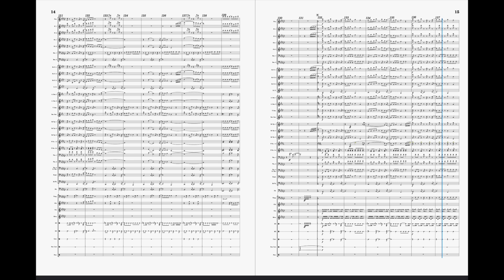"未体験HORIZON" - Aqours | Wind Ensemble Arrangement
September 25th, 2024 marks the 5th anniversary of the release of Aqours' 4th Single, Mitaiken Horizon. Coincidentally, I happened to be finishing up an arrangement of that very song, and that leads us to this! A short version of the song arranged for one of my university's wind bands! We'll be giving it a read through at our next rehearsal, and if all goes well it might even get programmed in the spring! Please enjoy!